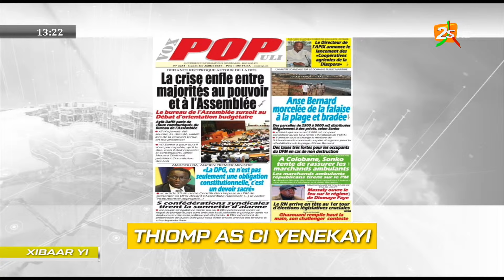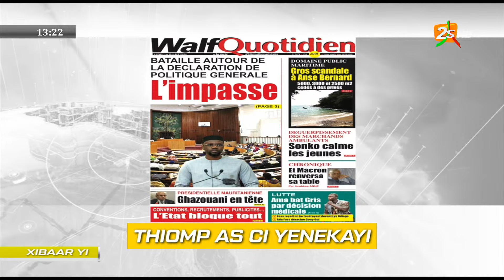LUNDI 01 JUILLET 2024 | REVUE DE PRESSE AVEC FATIMA DIALLO